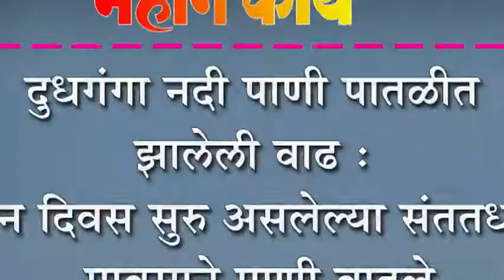दुधगंगा नदी पाणी पातळीत झालेली वाढ : दोन दिवस सुरु असलेल्या संततधार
दुधगंगा नदी पाणी पातळीत झालेली वाढ : दोन दिवस सुरु असलेल्या संततधार पावसाने पाणी वाढले